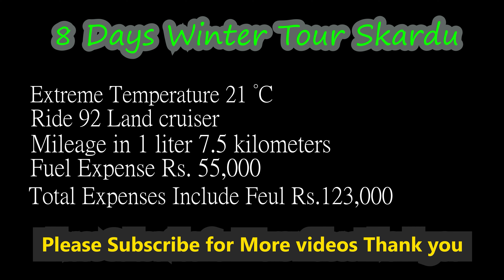Unforgettable Winter Journey: Hunza & Skardu Tour in -21 °C | Day 1 Chilas | Ep.1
Embark on an extraordinary winter odyssey as we journey through the hidden gems of Hunza and Skardu, enveloped in a blanket of heavy snowfall and sub-zero temperatures. Our winter travel series takes you to the heart of these breathtaking destinations, revealing the unseen beauty that only winter can unveil.

Join us in exploring the pristine landscapes of Hunza and Skardu, places that are often overlooked during the winter months. Contrary to popular belief, winter travel here isn't arduous if you're well-prepared. Discover the unparalleled charm of these areas in their winter glory, capturing moments that remain hidden from those who only visit in the warmer seasons.

In this series, we'll guide you through every step, sharing the challenges we faced and how we overcame them. Learn how to prepare for the unique hurdles that winter travel presents, ensuring your own journey is as smooth and enjoyable as possible. Brace yourself for frozen waterfalls, massive frozen lakes, and the elusive wildlife captured through our drone shots.

Get ready to witness the spellbinding beauty of frozen landscapes, the tranquility of hidden waterfalls, and the allure of vast frozen lakes. ❄️🏞️🚁

Wasi Malik Vlogs